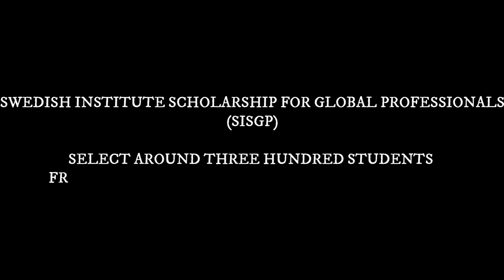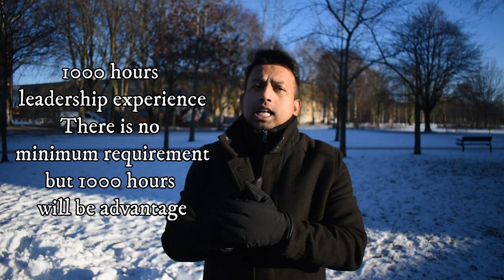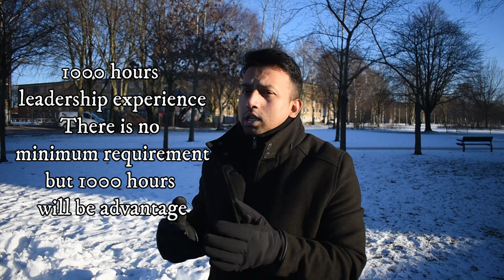SISGP Swedish Government Scholarship 2021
Welcome back everyone to Nordic Turns again with ALAN from Halmstad, Sweden!

Topic Description:
Today I'm going to describe about ‘SISGP Swedish Government Scholarship 2021'

Make sure to SMASH that like button below as well! Stick around for more exciting information and important content!

Actor:
M. ALAN

Location, Camera, Costume & Direction:
PARIS
KHADIZA YASMEEN

Category:
Education

Presented By,
ALAN
NORDIC TURNS
HALMSTAD
SWEDEN